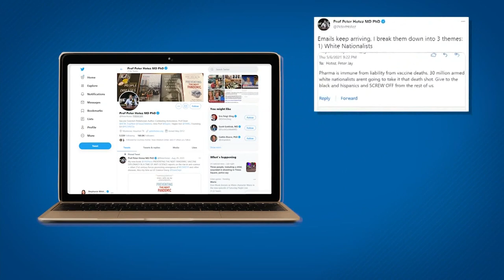Dr. Peter Hotez targeted by anti-vaxx hate mail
Dr. Hotez is a trusted COVID-19 vaccine expert based in Houston. Lately, he has been the target of vicious anti-vaccine hate mail.